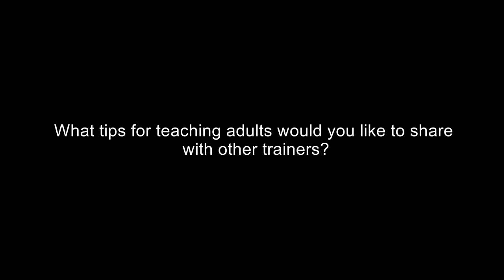What tips for teaching adults would you like to share with other trainers?